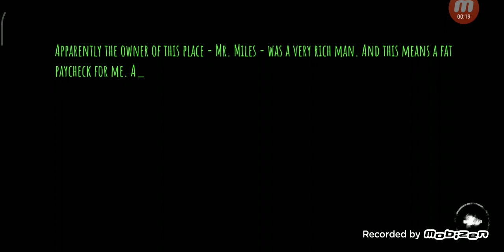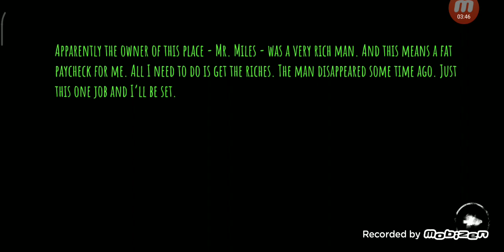Eyes: The Horror Game - Bangla Gameplay Walkthrough-Mansion: Krasue (Android) - Always Celebrity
Face grave danger in the form of ancient haunting phantom Charlie and bloodthirsty, vengeance-seeking monstrosity Krasue with macabre, bizarre appearance (more ghosts and monsters to come). Explore and plunder the eerie abandoned mansion, a creepy old hospital and other scary places. Use location's unique features to your advantage - use mystical powers of Eye runes to gain insight into monster’s twisted mind, drink apothecary potions to gain temporary enhancements, consult hand-drawn map to plan your risky endeavour. Experience deep, dark atmosphere of horror and terror with unsettling ambient music and freaky, unearthly ghost voices and sounds. Compete with other players in the challenging endless mode, gain numerous achievements and take the first spot in the global leaderboards. - .- -. -.- ... ..-. --- .-. . ...- . .-. -.-- .-.. .. -.- . .- -. -.. ..-. .- ...- --- .-. .. - .